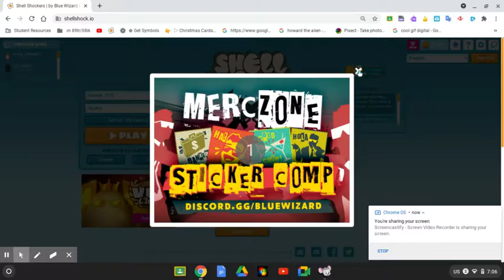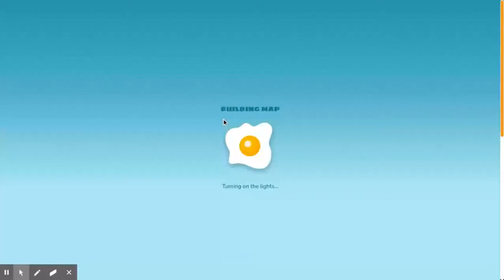shellshockers again with chicken pistol and happy new year sniper